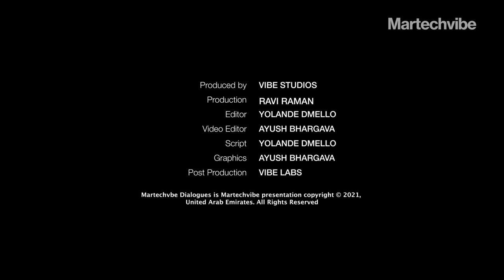Reimagining CX with Brian Solis - Part 1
Brian Solis is a globally recognised independent digital analyst and anthropologist. He is also an award-winning author and world-renowned keynote speaker.

Brian is the Global Innovation Evangelist at Salesforce. His work at Salesforce focuses on thought leadership and research that explores digital transformation, innovation and disruption, CX, commerce, and the cognitive enterprise.

He is also an award-winning author of eight best-selling books including, X: The Experience When Business Meets Design, What’s the Future of Business and The End of Business as Usual.